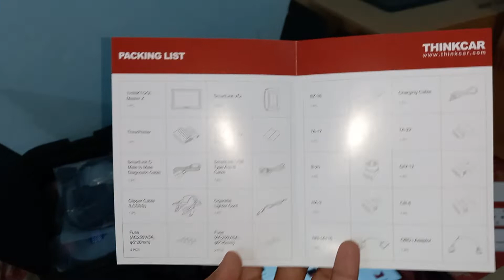THINKTOOL MASTER X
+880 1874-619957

THINKTOOL Master X introduces the most affordable and complete functions, such as full vehicle scan, read and clear fault codes, live data stream, actuation tests, special functions, 35 maintenance reset functions and more.